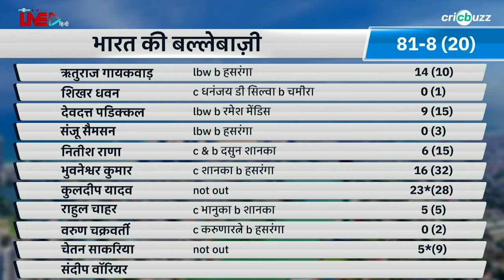युवा भारतीय batsmen को नहीं मिल सकता था इससे अच्छा मौका: Virender Sehwag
तीसरे निर्णायक T20I में भारतीय बल्लेबाज़ी ढही ताश के पत्तों की तरह. क्या युवा भारतीय बल्लेबाज़ों ने गंवाया एक अच्छा मौका? सुनें Virender Sehwag और Ashish Nehra की राय, CricbuzzLive हिंदी पर